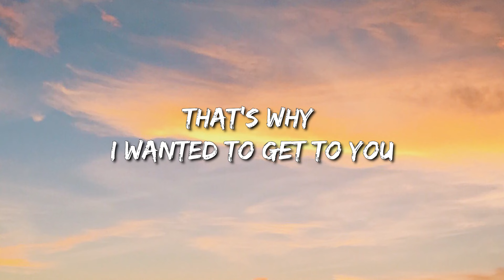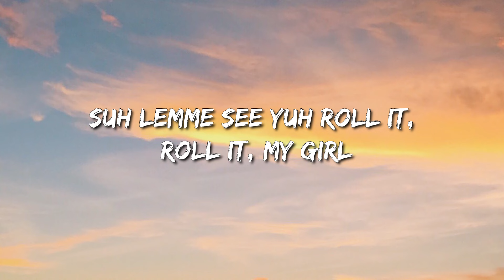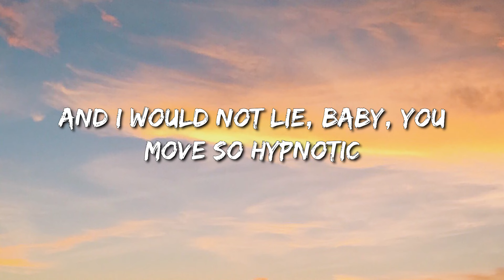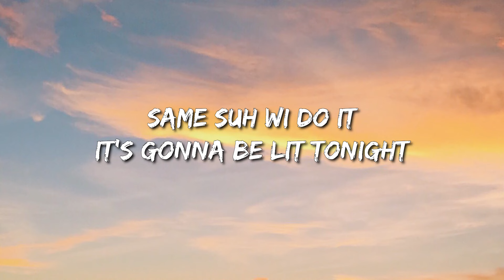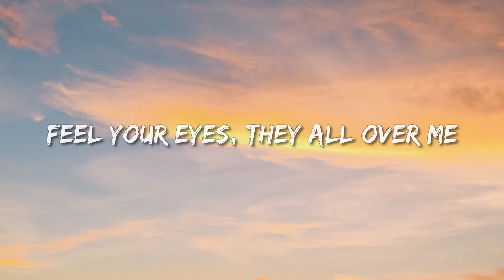Sean Paul - No Lie (Lyrics) Ft. Dua Lipa - Post Malone, Toosii, David Kushner, Lil Durk Featuring J.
No li-i-i-ie
No li-i-i-ie
No li-i-i-ie
Same suh wi do it
No li-i-i-ie
Suh wi set to it
No li-i-i-ie
No li-i-i-ie
No li-i-i-ie
No li-i-i-ie
No li-i-ie

No li-i-i-ie
No li-i-i-ie
No li-i-i-ie
No li-i-i-ie
No li-i-i-ie
No li-i-i-ie
No li-i-i-ie
No li-i-i-ie
No li-i-ie

No li-i-i-ie
No li-i-i-ie
No li-i-i-ie
No li-i-i-ie

No li-i-i-ie
No li-i-i-ie
No li-i-i-ie
No li-i-i-ie
No li-i-i-ie
No li-i-i-ie
No li-i-i-ie
No li-i-ie